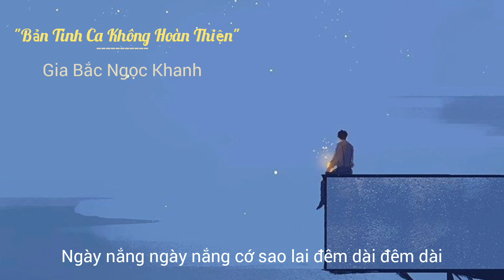Tình giống như sóng biển tận ngoài đại dương xanh anh sẽ luôn bên em nên đừng ngại thương anh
Bản Tình Ca Không Hoàn Thiện - Gia Bắc Ngọc Khanh

Tình giống như sóng biển tận ngoài đại dương xanh
Anh sẽ luôn bên em nên đừng ngại thương anh
Sẽ có vài hạt mưa hay sấm chớp còn vương ngang
Em giống như tiên nữ vương lại ở tại dương gian
Tình cảm và lòng yêu thương anh chôn giữ cất rồi
Anh muốn được cùng em đi đến nơi bình yêu đất trời
Nơi cỏ cây hòa vào tiếng gió với những tâm tư rất đời
Cớ sao bình yên anh nghĩ bây giờ nó lại mất rồi
Em ơi, chuyện tình mình tan vỡ
Đêm trôi, ngồi một mình than thở
Với nỗi cô đơn sầu lắng
Sao mây không màu trắng
Bão bùng về lại bên anh anh ước là mai ngày nắng
Em cầm chặt tay anh đi cùng qua bao phong ba tình
Còn anh sẽ ôm em lại và giữ em không xa mình
Anh luôn muốn một ngày em là người trong gia đình
Nụ cười em tựa như nắng hòa mình vào bông hoa quỳnh
Qua kẽ tay rồi đến ánh mắt lẫn vào đó là bờ môi
Một ngày và nắng chớm tắt hình bóng ấy đã mờ trôi
Ánh đèn khuất sau tiếng nhạc đêm xuống rồi mình kề đầu
Dù mai ra sao chăng nữa ta vẫn luôn nghĩ về nhau
Em ơii
Ngày nắng ngày nắng cớ sao lai đêm dài đêm dài
Chào sớm mai bằng cốc cà phê và anh ngồi nhâm nhi
Cớ sao hình bóng em cứ chạy trong tâm trí
Bên thềm bao nhiêu lá là bấy nhiêu tên em
Nếu em là diêm vương anh nguyện bị đày xuống âm trì
Em ơi có nhớ tới cảm giác ấy lần đầu
Giận hờn tách biệt và ta cảm thấy cần nhau
Anh nghĩ bây giờ hay là mấy lần sau
Niềm đau là vụt mất khiến tụi ta phải tìm nhau
Đôi lúc những lần cãi vã em bảo vì thương nên khóc
Nó sẽ là những hạt buồn và nó còn vương lên tóc
Tình cảm anh dành cho em anh không muốn mờ đi
Và nếu như em có buồn đừng để lệ cuốn bờ mi
Ngày đầu ta có được nhau tưởng chừng như rất vất vả
Nếu như đánh mất em rồi thì anh đánh mất tất cả
Sớm mai ở lại với gần em đối với anh thật quan trọng
Yah gửi gió một chút yêu thương đưa tình âm thanh này lan rộng
Em ơi.